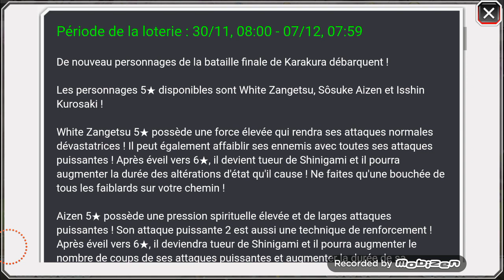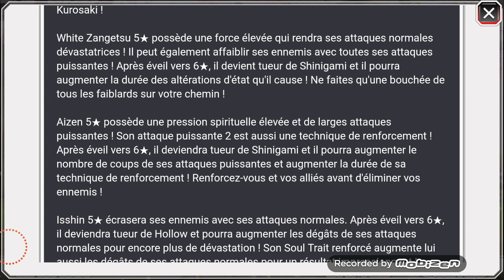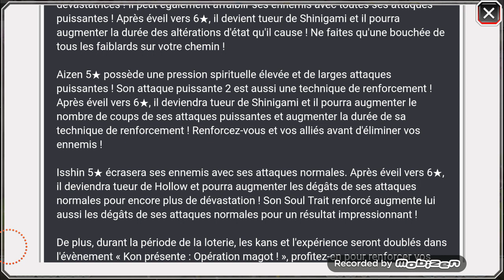Bleach Brave Souls ' New White Tensa / Aizen 4 Ème Forme / Isshin Statistiques + Détails ' !!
Salut à tous la Soul Family j'espère que vous allez bien on ce retrouve aujourd'hui pour une nouvelle vidéo sur Bleach Brave Souls !!
Voici les Statistiques et Détails des personnages de fin de mois avec leurs filers bon visionnages. Et surtout n'hésitez pas à vous abonné à la chaîne et à lâcher un petit like et surtout n'hésitez pas à me dire ce que vous en pensez en commentaire sa m'intéresse et on ce retrouve très bientôt pour plus de vidéos sur Bleach Brave Souls !!!

Mon Facebook : Yassko Zaraki

Mon Twitter : @LaSoulFamily